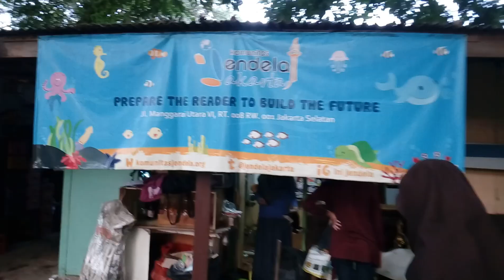Komunitas Jendela Jakarta | Bersih bersih Perpus Manggarai